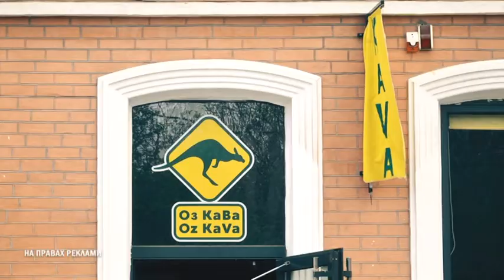27 квітня - день народження азбуки Морзе. Прогноз погоди, Дніпро та область